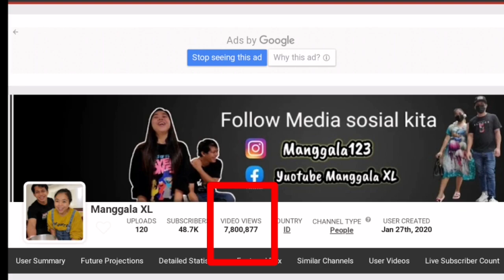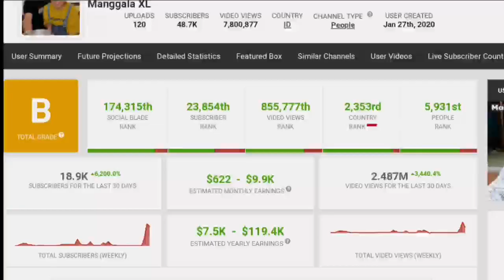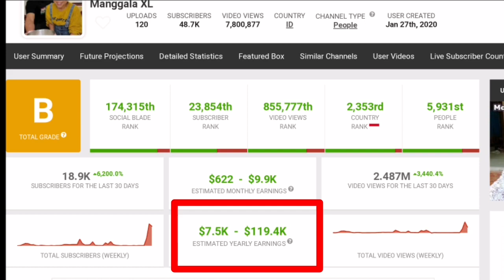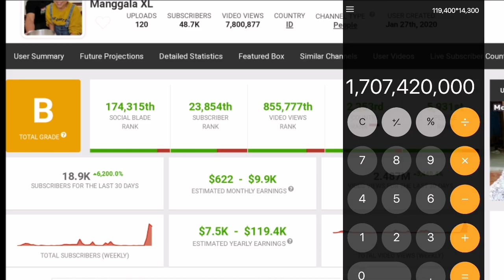Pulang ke Indonesia Dengan Tina XL ll Gaji Youtube Manggala XL Naik Drastis